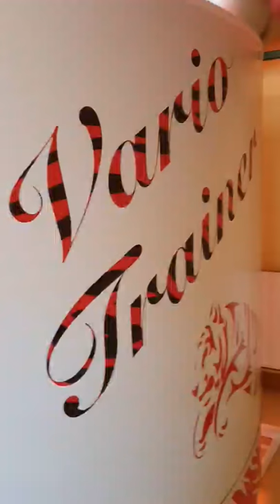Variotrainer elipszis trénerrel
Variotrainer 18-18 infralámpa 5400 watt,elipszis trénerrel.Székesfehérvár Prohászka Ottokár u.12